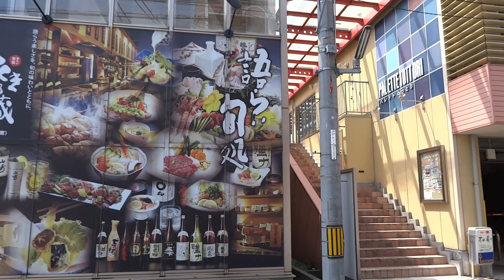パレットとっとり トットリ街歩き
鳥取市弥生町。イベントホール併設のミニショッピングモールといったところ。撮影 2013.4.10 日。この４月から新設された100円循環バス「くる梨緑コース」の停留所名となり、目の前にバス停ができた。さらなる景気づけになるだろうか。